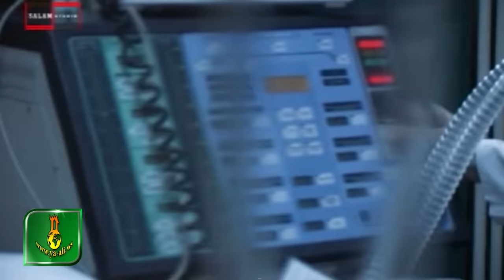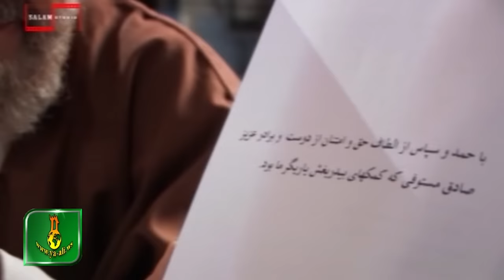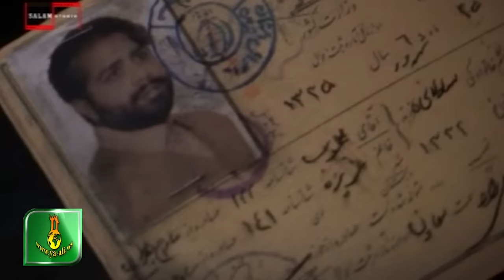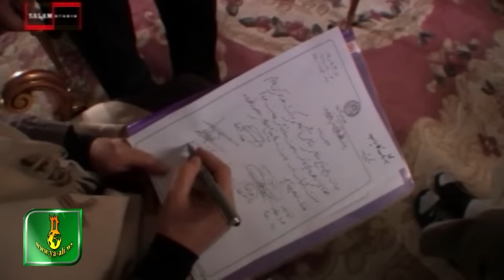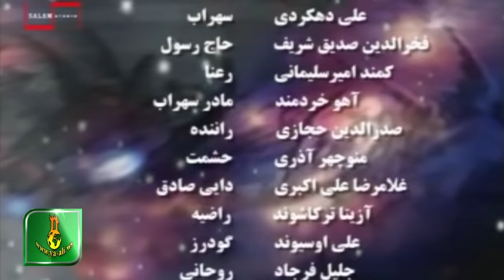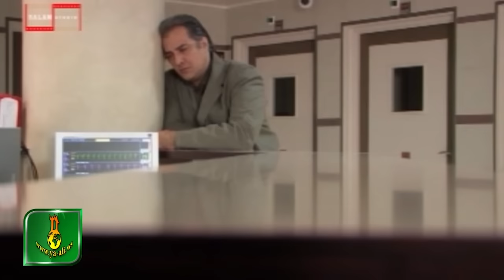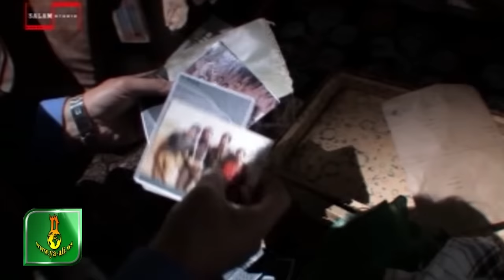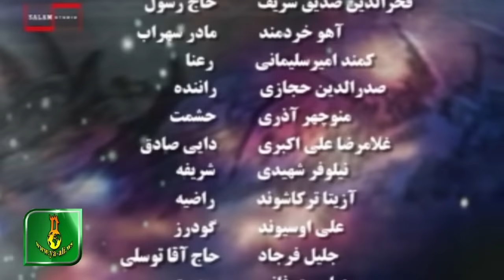Iran Filmi | Ruhlar Alemi |11,12,13,14,15,16,17,18,19,20 hisseler